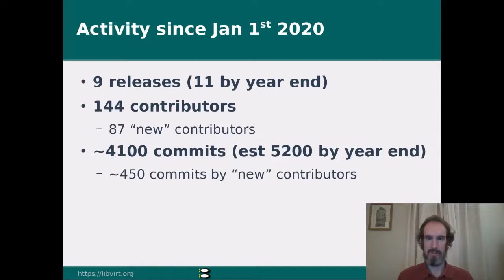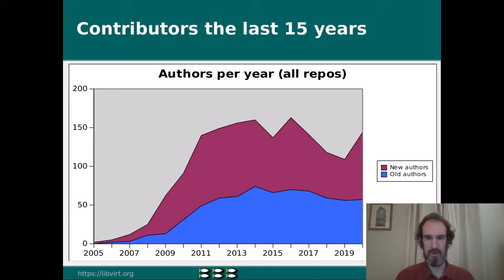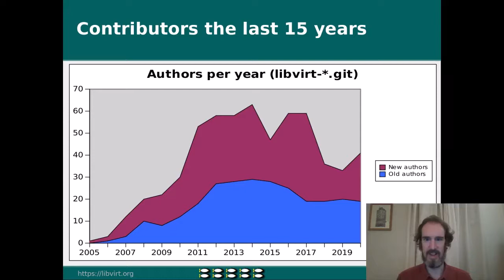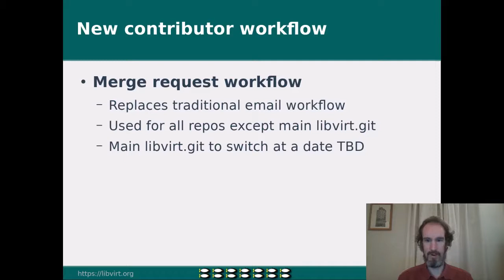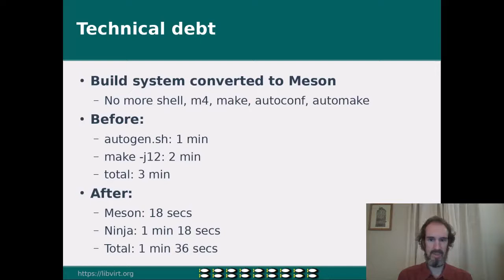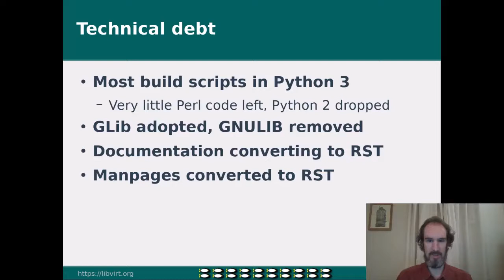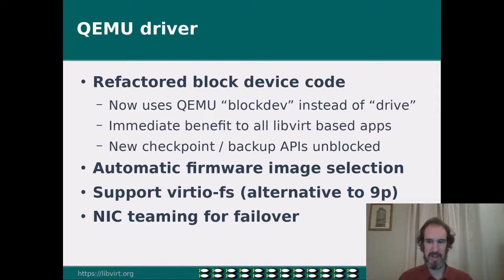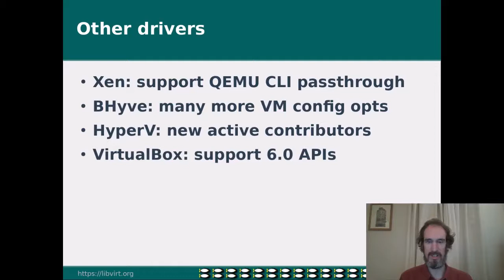Libvirt Status Report - Daniel Berrangé, Red Hat